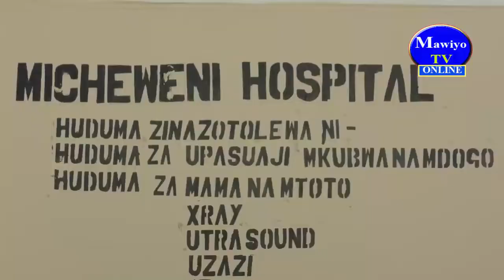SIMBA DAY YAFANA PEMBA